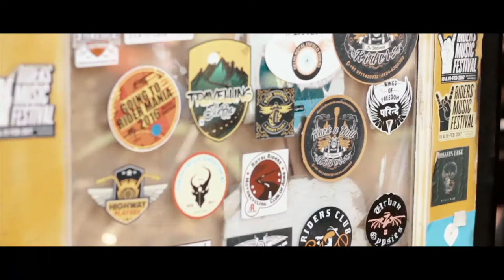Delhi Bikers Fest 2017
Delhi Bikers Fest is held every year to give people a unique platform for custom bike builders, vintage bike collectors to showcase their work along with interactive games, competitions, seminars, art & photo exhibitions, food & merchandise stalls, Live bands & many more.